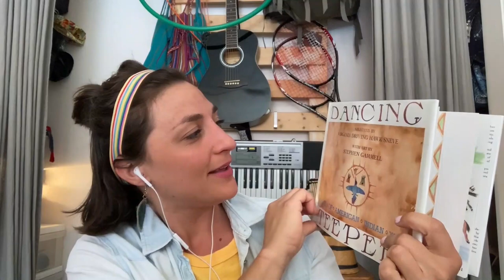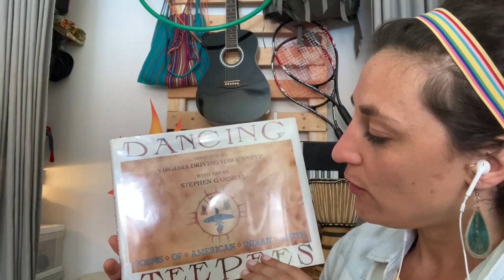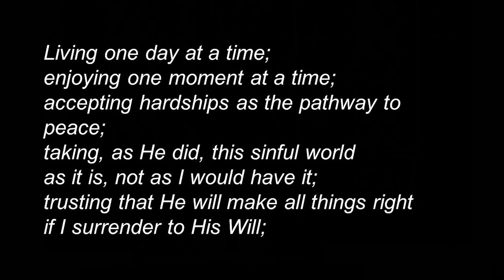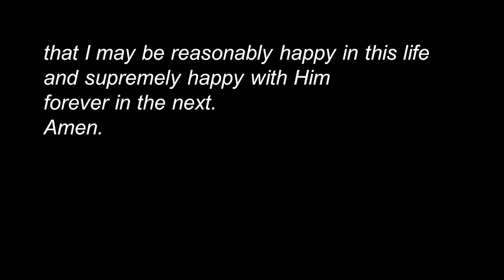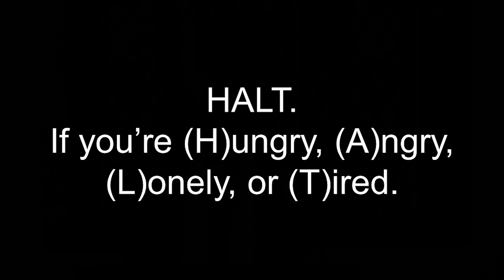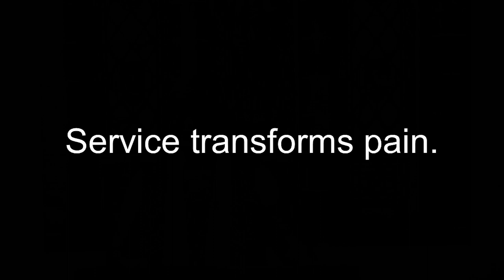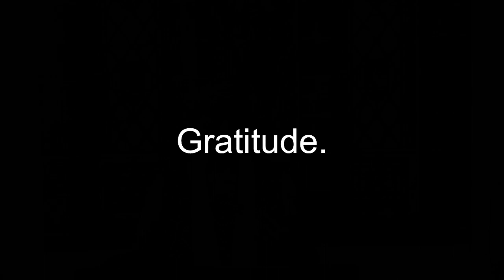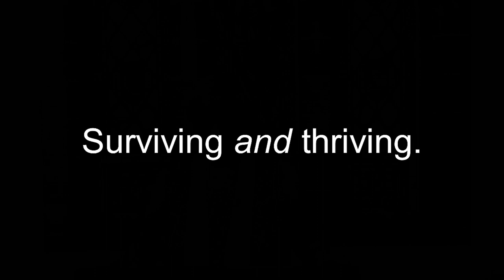Worship with The Rev. Lee Ann, May 10, 2020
Streamed Live from First Congregational Church, UCC on May, 10, 2020.
Worship Series: Spiritual Resiliency
Sermon by The Rev. Lee Ann Bryce
Sermon Title "Spiritual Resiliency, Part 2"